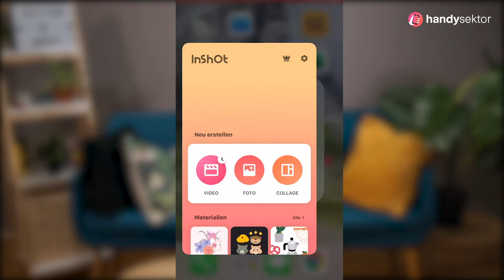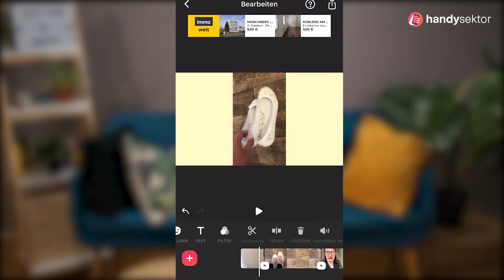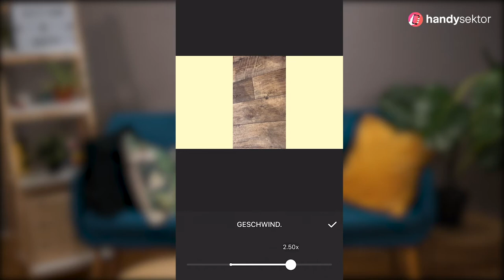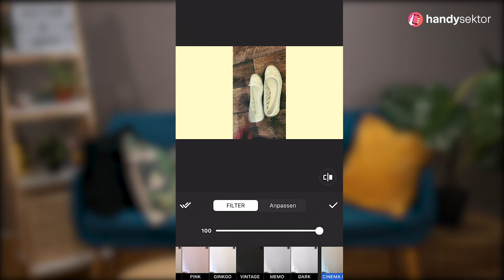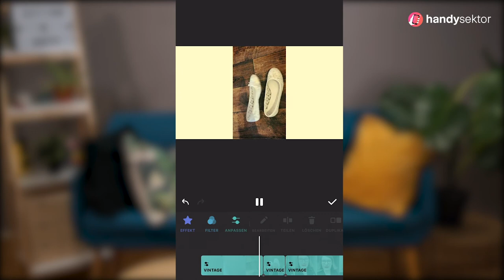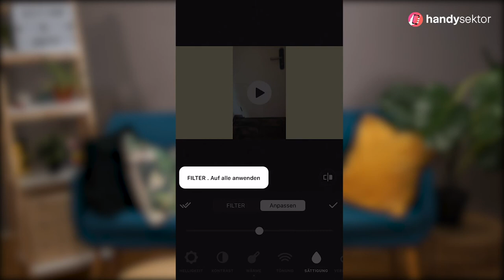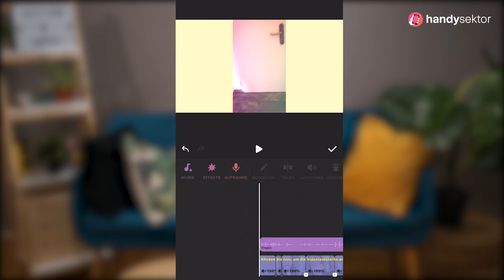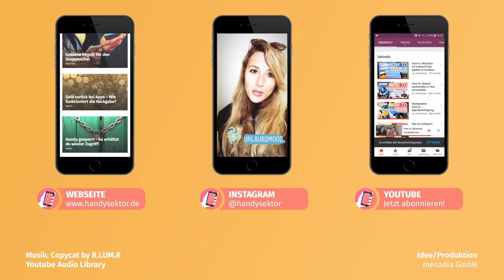Filme schneiden am Handy! Perfekt für TikTok oder Insta!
Mit der kostenlosen App InShot kann man ganz schön viel machen!